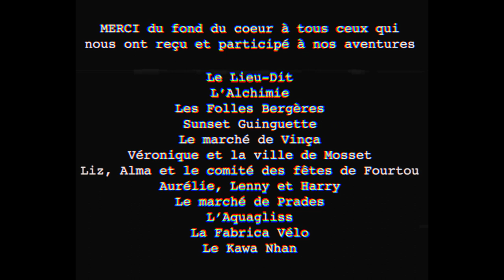Les Bons Bardes – La Déguste (Clip officiel)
Marc Le Pieres : Très Cubain/Chant
Clément Damofli : Guitare/Chant
Gabrielle Guerreiro : Percussions Mineures / Chant
Fabien Torres ; Trompette
Freddy Rigal : Contrebasse
Stéphane Lopez : Percussions
Florent Estienne : Percussions

Enregistré, arrangé et mixé At Studio "La Baroudière" ( Martigues 13 ) par Romain "Bobby" Alberato
Mastering At Studio K ( Port de Bouc 13 ) par Denis Rastyron Thery,

Vidéo par Diogene studios et Cinécaptur  (Christophe Oliver, Julien Ciancaleoni, Etienne Campagnoli).